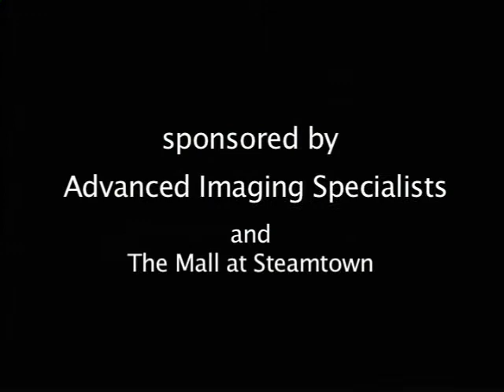Health Talk: Where is the gallbladder? What is the gallbladder's function?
Where is the gallbladder? What is the gallbladder's function? Drs. Tim and John Farrell explain.